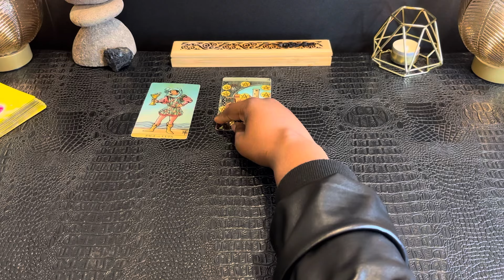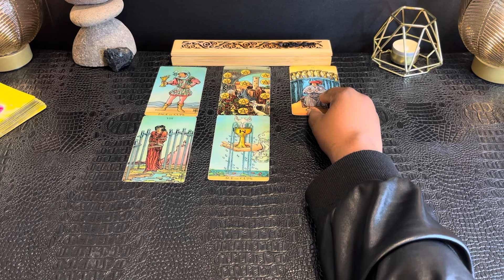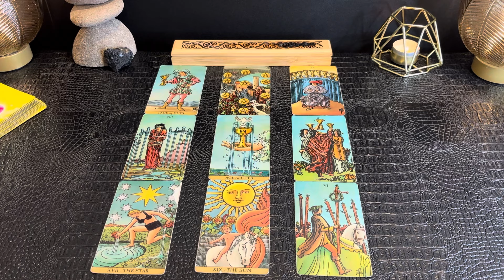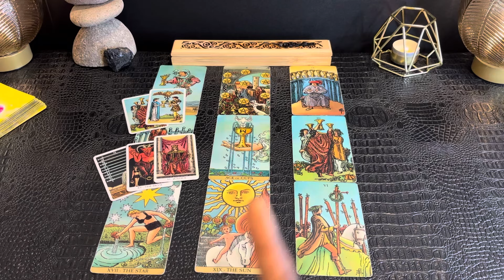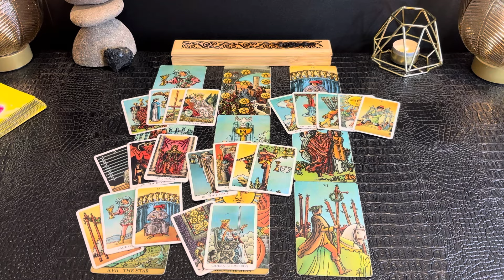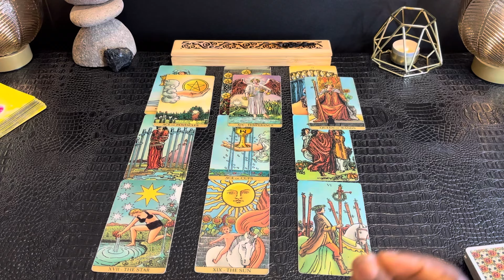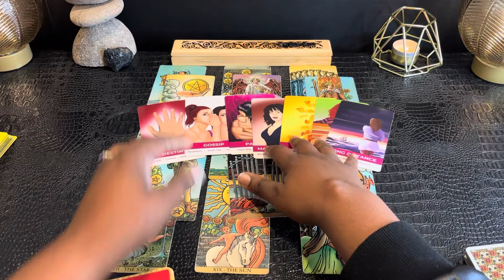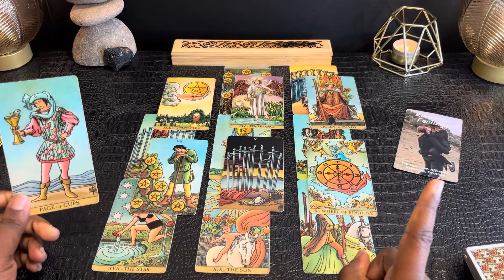LEO • A LOVE OFFER/CONFESSION FROM SOMEONE YOU DIDN’T EXPECT! 💌 • LOVE READ MID MARCH